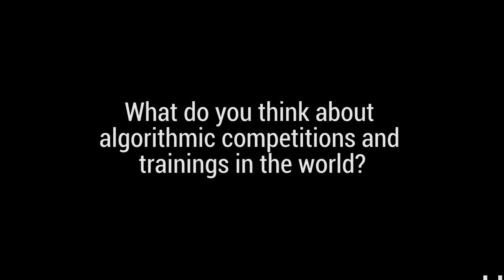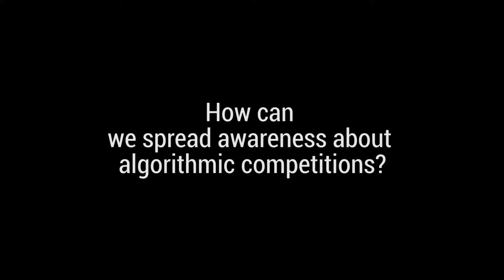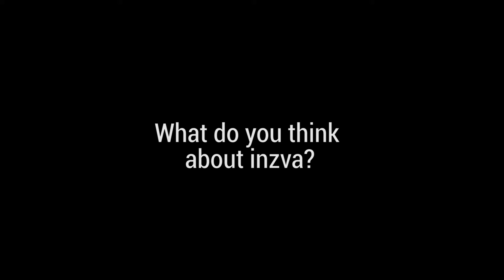Interview with Kevin Atienza - Algorithmic Competition Winter Camp Coach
''Algorithmic Programming is just like any sport, although you would call it a mind sport,'' says Kevin Atienza, our coach of Algorithmic Competition Winter Camp. Here is his interview from the fall camp.

Algorithmic Competition Wİnter Camp was a week-long camp held between Jan. 26th and Feb. 3rd, where we welcomed 19 students from 5 different universities. Under the guidance of Kevin Atienza, participants faced many examples of algorithmic questions and on the final day competed against each other in teams of two,  in line with the ACM ICPC - International Collegiate Programming Contest format.